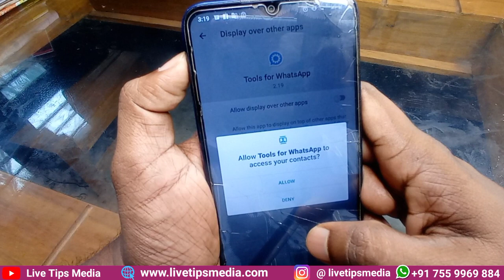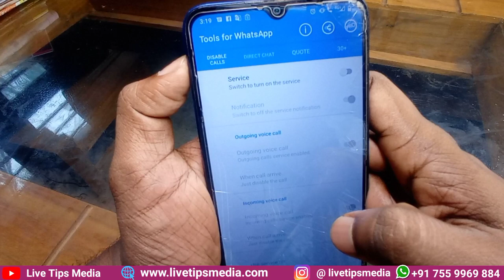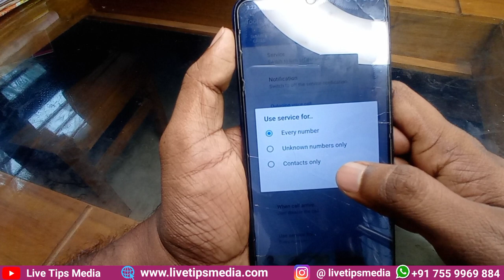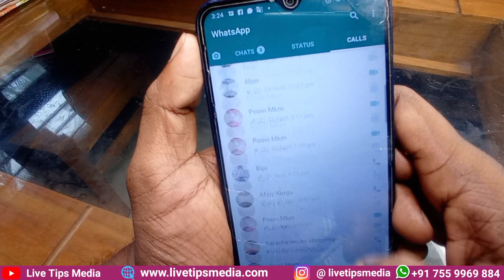വാട്സ്അപ്പ് കോളുകള്‍ ഇനി ശല്യമാകില്ല; ബ്ലോക്ക് ചെയ്യാം | How to Block Whatsapp Call | Whatsapp Tips